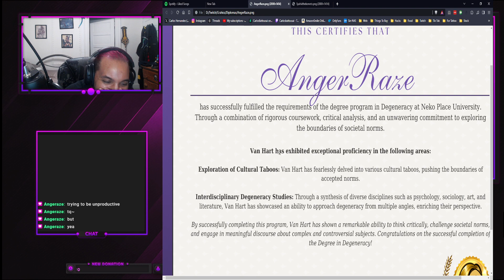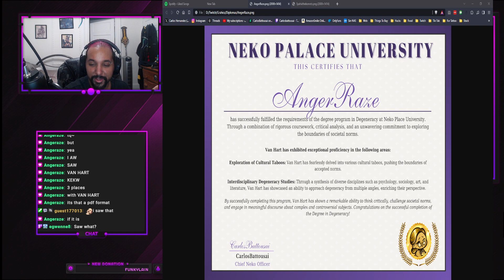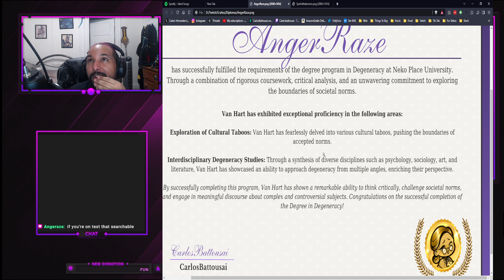18+| Star Railing/Genshin | Let's Find Mr Tail!! | Exploring Genshin ! | !Discord| !TikTok | !Thron